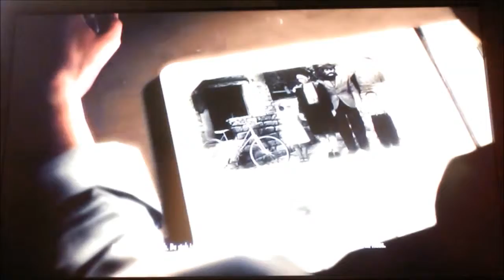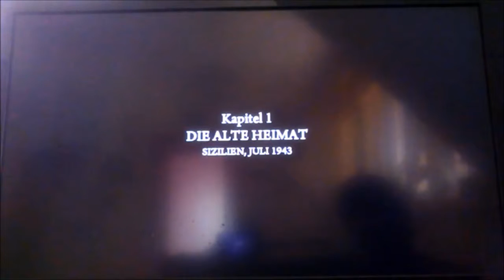Let's Play Mafia 2 Part 1 (HD+German) Willkommen im Krieg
Vito Scaletta ist ein Mann der zupackt und dem man trauen kann. Gemeinsam mit seinem besten Freund Joe versucht er sich sein Stück vom amerikanischen Traum zu sichern. In Empire Bay müssen sie erleben, dass man auch als Mafioso nicht so unantastbar ist, wie es scheint